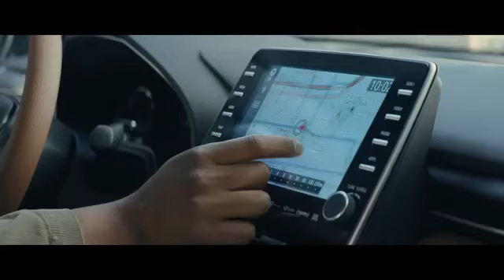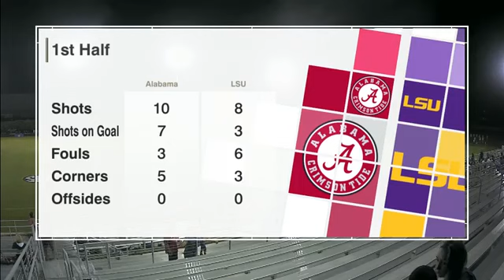SEC Soccer: Alabama Crimson Tide vs. LSU Tigers